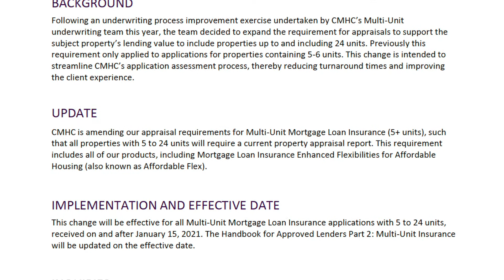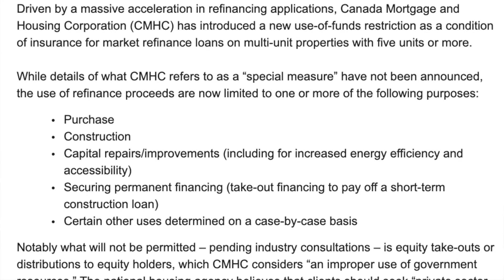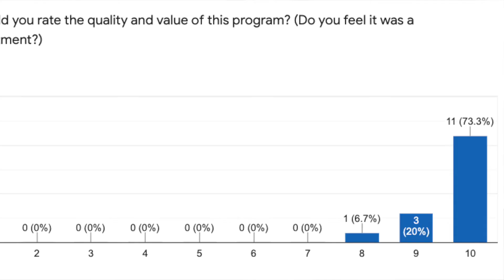CMHC now requires appraisal for Apartment Buildings containing between 5 and 24 units.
Effective January 15, 2021, CMHC now requires investors to provide an appraisal in support of their financing application for apartment buildings containing between 5 and 24 units.